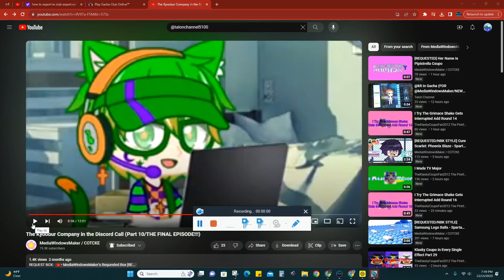The Kyoobur Company in the Discord Call (Part 10) But It's Just Me Which Is On The Screen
Credit To @MediaWindowsMaker For The Video